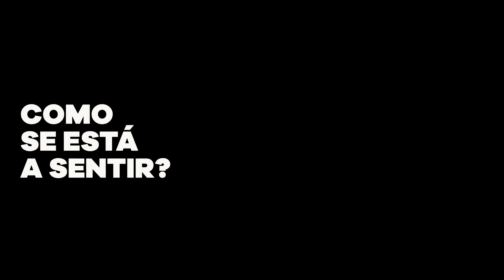MTalks 4ALL - João Concha 04/06/2020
João Concha é Artista Visual, Editor e Investigador. É também parte integrante da editora 'não (edições)' e tradutor.